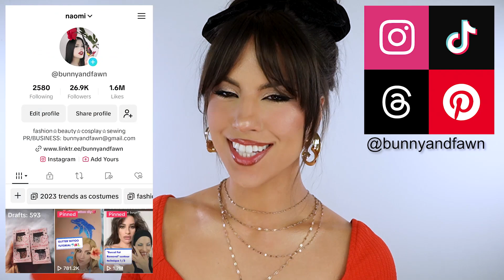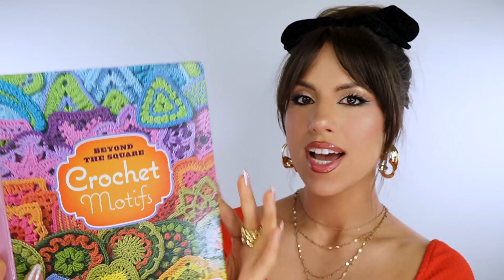winter 2023 fashion trends i want to DIY: faux fur, crochet and jewelry!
HEY guys so for this video I'm discussing all the cute winter accessory trends that have caught my eye on Pinterest recently. I talk about faux fur hats, ear muffs, tote bags, purses, crochet granny square balaclavas and bows, as well as beaded jewelry that I think will be super trendy to wear through the holidays and into 2024. Instead of going out and buying all of these winter accessories I think it would be way more fun to make them myself!

The Pinterest board I created and got all my pics from for this video is right

COPY MY FILM SETUP:
My Camera
My Lens
My (on camera) Microphone
My Microphone if I'm holding it
My Lighting
My Ring Light
My Background Lights
How I Change Color of my Background Lights

CHAPTERS:
intro: 0:00-0:43
faux fur accessories to sew: 0:44-6:14
crochet accesories: 6:15-8:23
beaded accessories: 8:24-10:00
outro: 10:00-10:56

LINKS for the Items I have mentioned in this video in order of appearance:
*Cheetah Print Blanket
*Black Faux Fur Jacket
*Green Plush Faux Fur Fabric
*Pearl Headband
*White Plush Faux Fur Fabric
*Rhinestone Brooch
*Cranberry Shag Faux Fur Trim

Modaella Boutique on Etsy

*Beyond the Square Crochet Motifs Book
*Soft and Shiny Yarn by Loops & Threads
*Crochet Skein Set